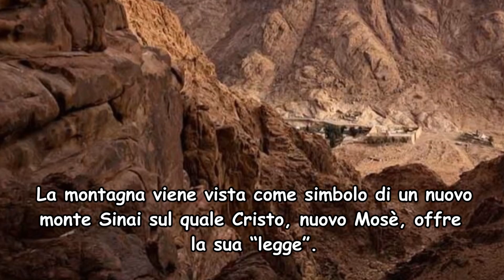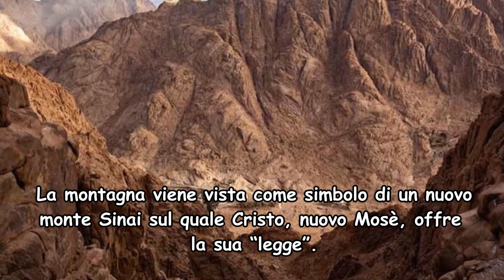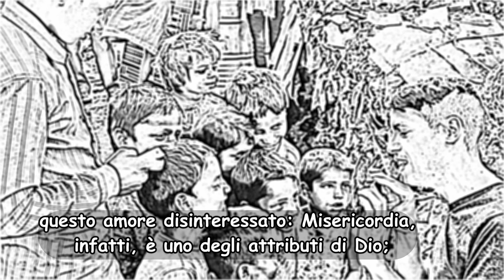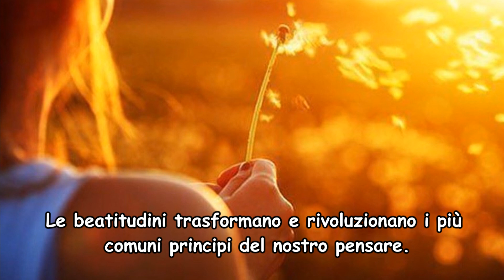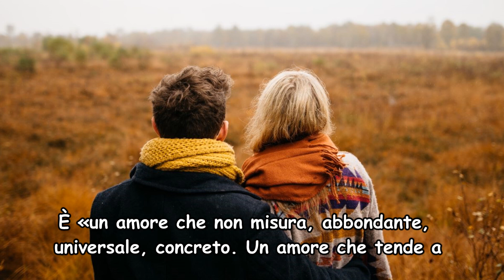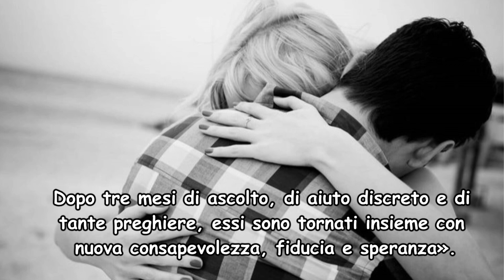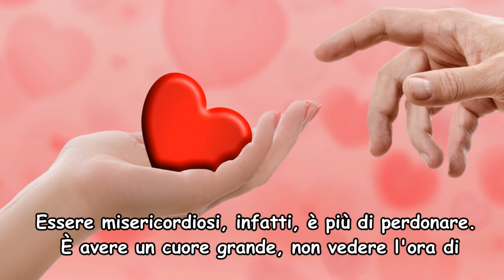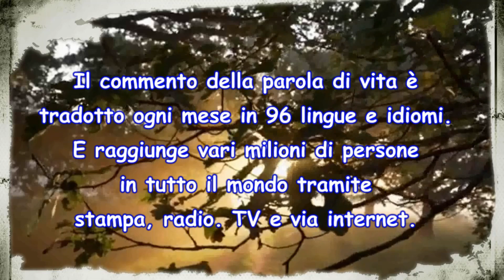PAROLA DI VITA NOVEMBRE 2022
A cura del Movimento dei Focolari